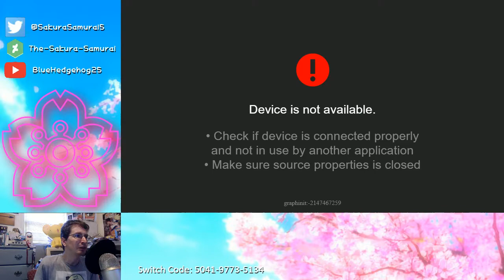The-Sakura-Samurai Plays - Ocarina of Time Randomizer (EntranceSanity MAX + AllSanity) Part 1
First Aired on July 27, 2020